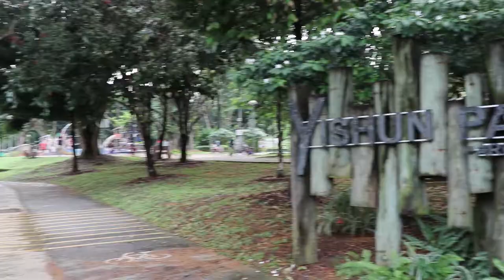Diaries of Yishun - Trailer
Diaries of Yishun is a 4 part webisodes series about a boy swho spent half of his life living in Yishun - Singapore's Ghetto neighbourhood.

Look forward to the up coming webisodes.